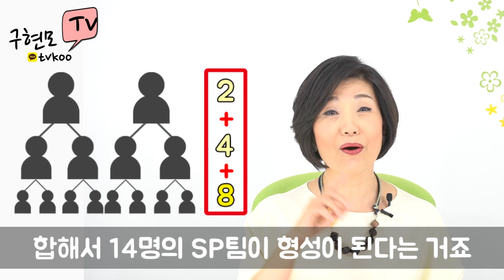더하기&나누기 덧셈에서 곱셈으로 배수의법칙 248복제 목표를나누어라 소그룹미팅의중요성(카카오톡ID:tvkoo)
초기 네트워크 사업자를 위한 영상입니다.
더 많은 정보를 원하시는 분은 홈페이지를 방문해주세요~